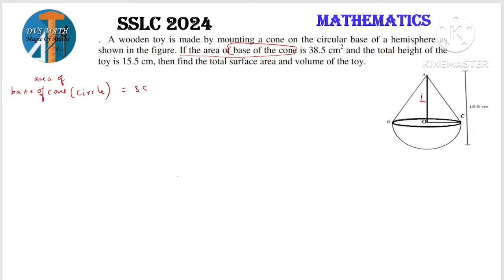SSLC 2024 MATHS PUBLIC EXAM 20 DAYS PLAN APPLICATION TYPE QUESTIONS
SSLC 2024
MATHS
PUBLIC EXAM
20 DAYS PLAN
APPLICATION TYPE QUESTIONS
DAY 16
SURFACE AREA AND VOLUME
5 MARKS